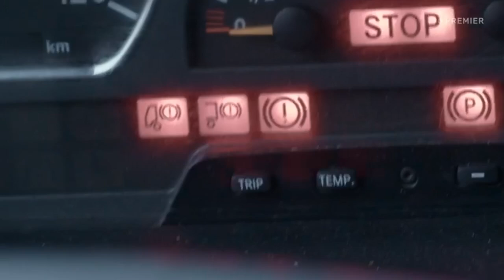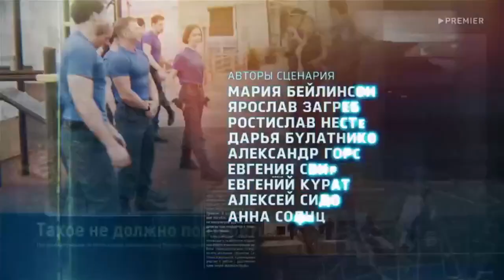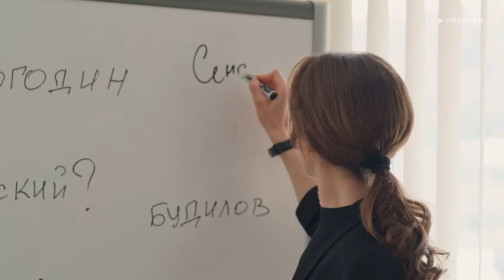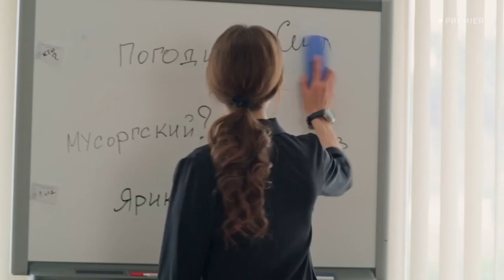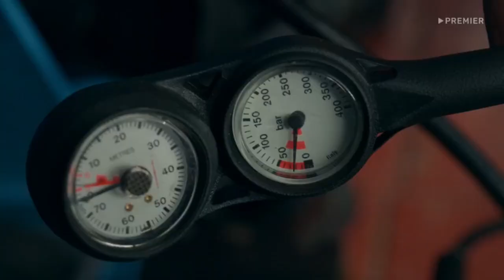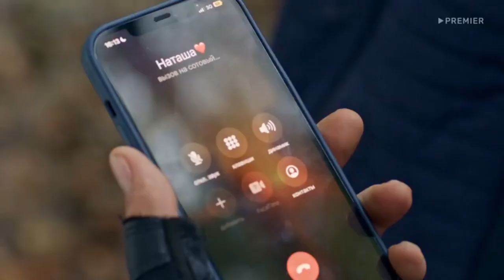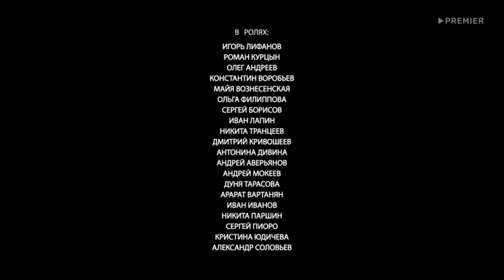Пять минут тишины 2024 💥5 сезон 9 серия💥 Русский спасательный сериал